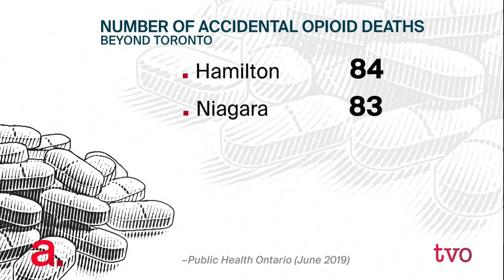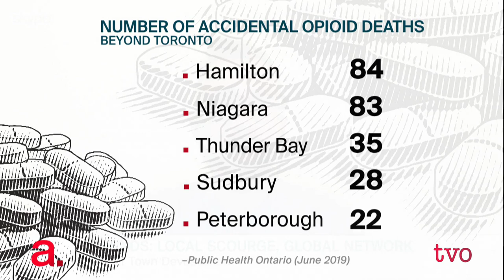Opioids: Local Scourge, Global Network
Dan Werb's Walrus article, "Oxy Town," published five years ago, revealed the grim situation unfolding in small Ontario communities hit by the opioid crisis, including his home region of Chatham-Kent. Werb, an epidemiologist and university professor, provides an update on the situation.